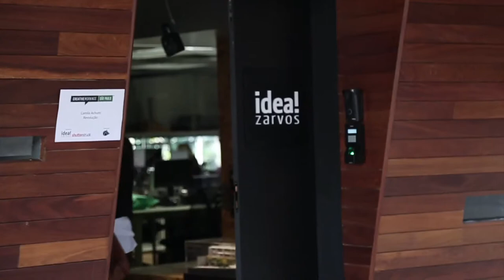Camila Achutti : Camila Achutti - Revolucao - Junho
Camila Achutti at CreativeMornings Sao Paulo, June 2015. Free events like this one are hosted every month in dozens of cities. Discover hundreds of talks from the world's creative community